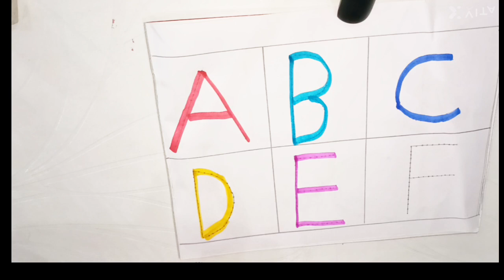Abcd a to z alphabet a for Apple 🍎 b for Ball c for cat 😸 English alphabet shikhte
Alphabet yad kre alphabet yad kare

alphabet shikhte hai
alphabet yad kare
learning alphabet
English alphabet
counting shikhe
counting yad kare
ginti shikhe
one two three four
kids video